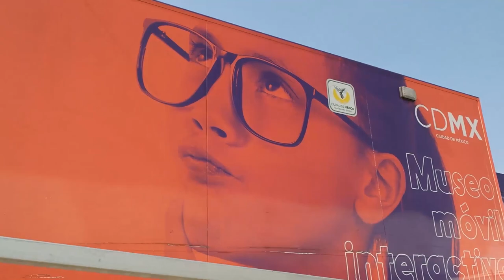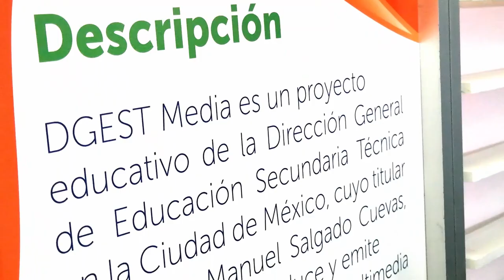XXV semana Nacional de la Ciencia y la Tecnología/Conoce tus derechos/20181126-CE1819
XXV semana Nacional de la Ciencia y la Tecnología. Conoce tus derechos. Conduce: Natalia Stephens y Mariana Martell. Fecha de emisión: 14 de diciembre de 2018. Este y otros programas los puedes ver en http/DGESTMEDIA.dyndns.tv. Producciones con fines educativos a cargo del Lic. Ernesto Gutiérrez Garcés - Director General de Educación Secundaria Técnica en la CDMX.